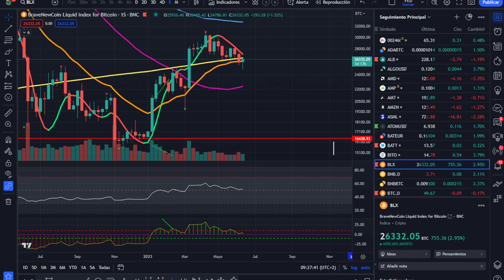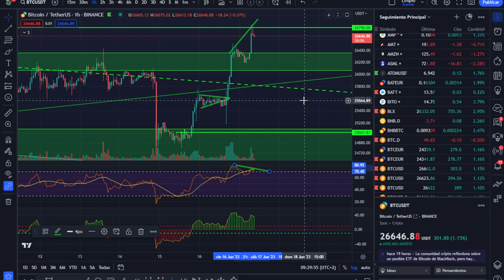EL Movimiento sigue su curso a la PERFECCIÓN -- Análisis Mañanero Día de ALTCOINS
El movimiento de bitcoin sigue su curso a la perfección y con fuerza. Hoy sábado, parece que tenemos un día de altcoins que puede ayudar a recuperar una pequeña parte del camino y frenar la sangría.

LECTURAS RECOMENDADAS:
EL MEJOR SOBRE BITCOIN Y BLOCKCHAIN FÁCIL DE ENTENDER: